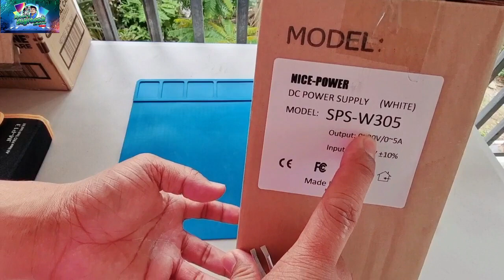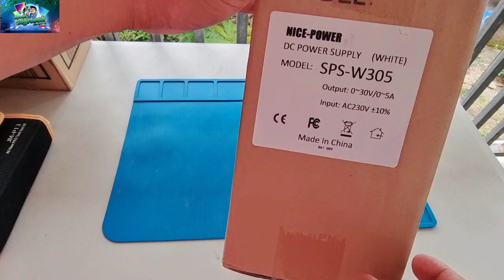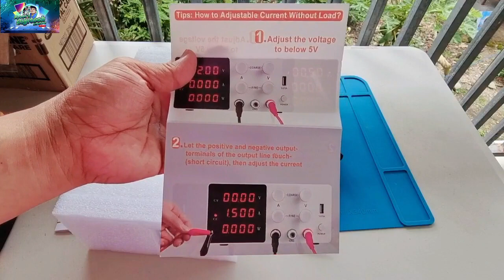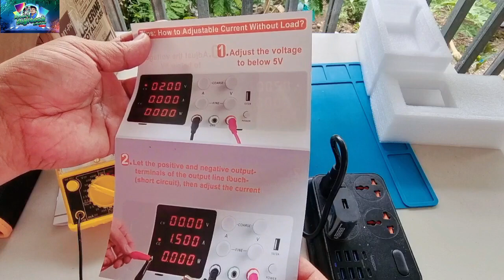NICE DC POWER SUPPLY UNBOXING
In this video im showing NICE DC POWER SUPPLY UNBOXING.